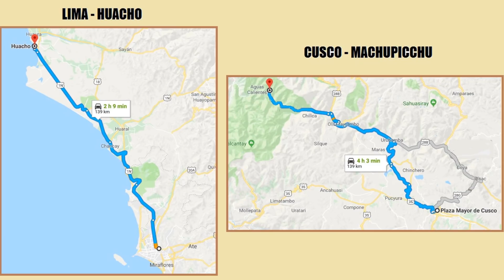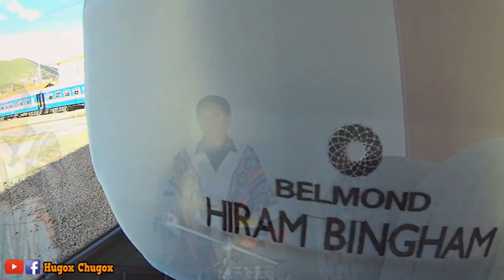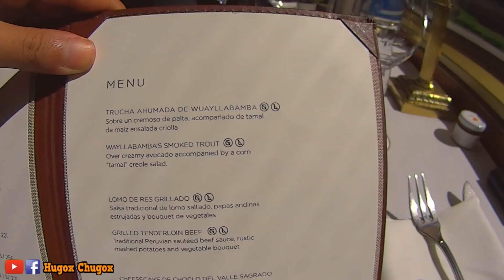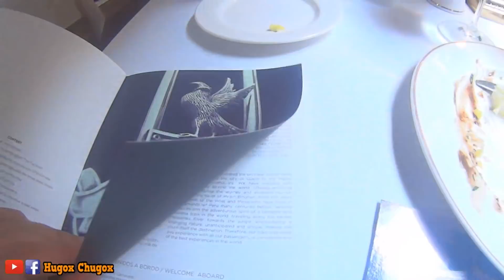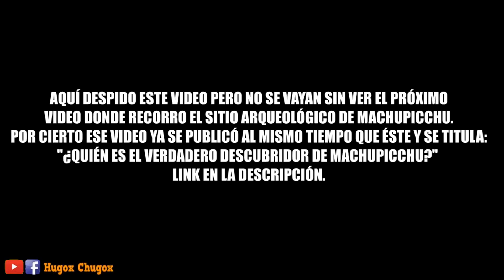Así es viajar en un TREN DE PRIMERA CLASE hacia MACHU PICCHU 🚃| Hiram Bingham | Especial 200.000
¿Quién el verdadero descubridor de MACHU PICCHU?

¿Cuanto cuesta viajar en primera clase a bordo de un tren de lujo? 890 dólares es el costo del tren Belomnd Hiram Bingham de PeruRail, empresa anglo-peruana que compite con Inca Rail. Este recorrido dura cuatro horas hacia Machu Picchu. Dentro del tren hay música en vivo, barra libre para pedir cualquier trago; bocaditos a bordo y un menú al escoger que consta de entrada, plato de fondo, postre y bebidas al escoger.